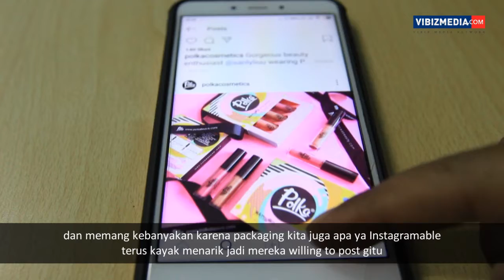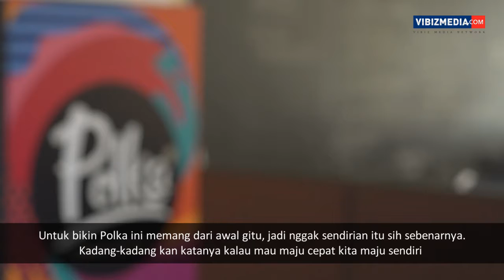Cerita Bisnis Tiara Adikusumah (Bagian 2)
Kali ini, Tiara Adikusumah berbagi mengenai pentingnya honest review, atau ulasan jujur, untuk kemajuan dalam bisnis.

Selain itu, Tiara Adikusumah juga menjelaskan pentingnya menghargai proses, dalam menjalankan bisnis Polka Cosmetics. Saksikan selengkapnya di “Cerita Bisnis Tiara Adikusumah (Bagian 2)”